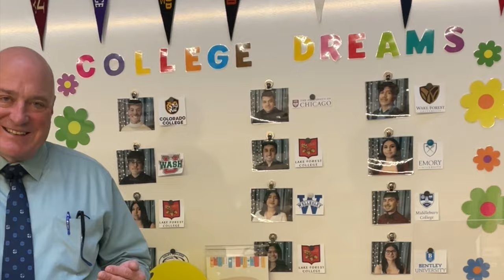January 2024 VLOG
President Kendall interviews four scholarship winners